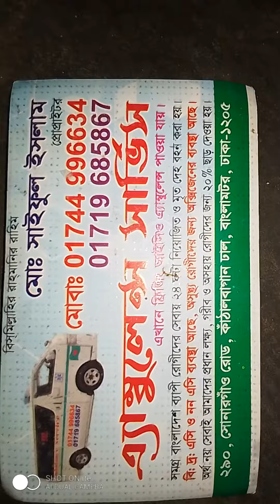২০℅ ছাড়ে মৃত দেহ বহন ছাড়া ও অসুস্থ রোগির জন‍্য জরুরি ভিত্তিতে নারায়ণগঞ্জ এ‍্যাম্বুলেন্স সার্ভিস --